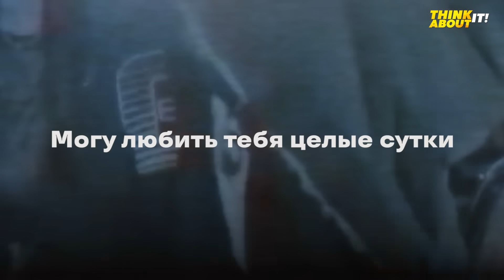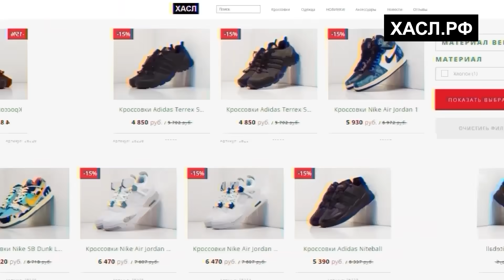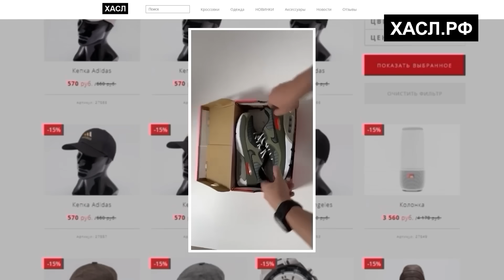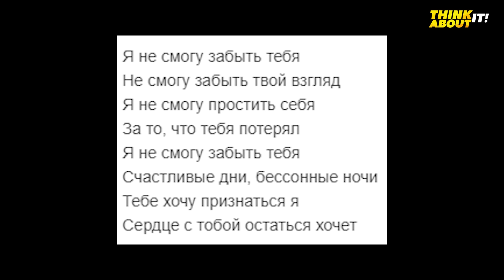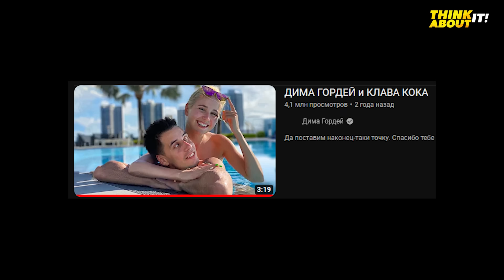ЧЕРТИ В ЧАРТЕ #41 | Jakone и A.V.G купили чарт? ТРАБЛЫ ДЫМ АДРЕНАЛИН, ХАЙЕГОХО | ОБЗОР НА ЧАРТ VK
В этой части чертивчарте я расскажу, как армяне Jakone и A.V.G выкупили чарт, как Макан испортил свои отношения, и зачем жена Юркиса (Люся Чеботина) косит под Анну Асти.

00:00 - НЕ ПЕРЕМАТЫВАЙ
00:42 - Macan, Jakone - Поспешили
02:11 - Винтаж, ТРАВМА, SCIDRI, DVRKLXGHT - Плохая девочка
03:05 - A.V.G - Я плачу
04:08 - By Индия, THE LIMBA - BY MONEY
04:50 - ANNA ASTI - ЦАРИЦА
05:40 - JONY - Не смогу забыть
06:04 - Macan - Самый пьяный округ в мире
06:47 - NLO - Танцы
07:09 - White Gallows - Сердце
07:47 - ДОМ 50 Imanbek remix
08:05 - Lover - Танцуй
08:35 - XOLIDAYBOY - Малышка хочет движа
08:57 - Люся Чеботина - Абьюз
10:00 - DEADSHOT
10:31 - Toxi$ - ХАЙЕГОХО
10:50 - Клава Кока - Сорвалась
11:20 - Годные новинки!